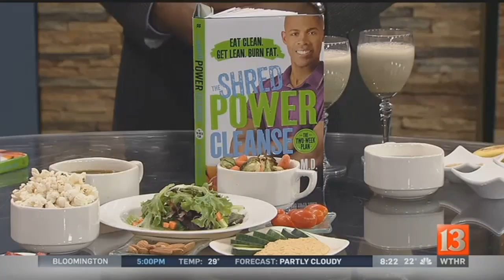Shred Power Cleanse